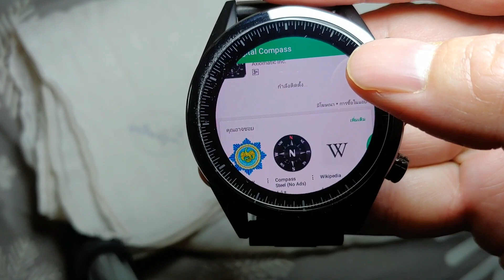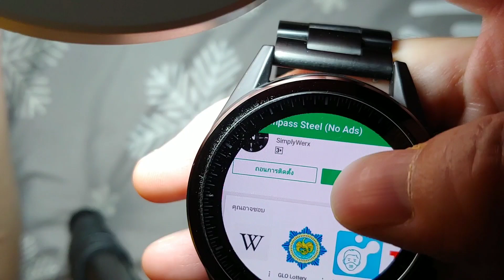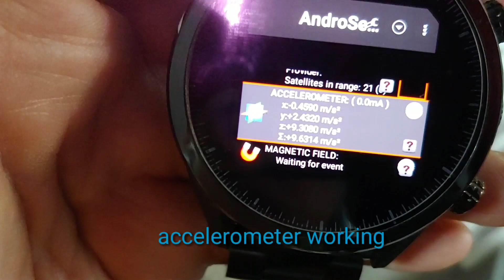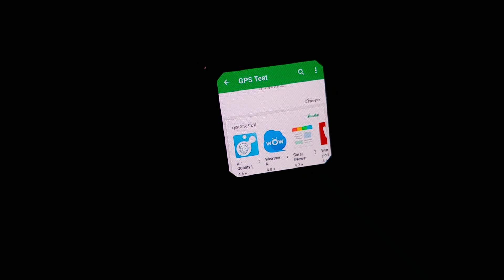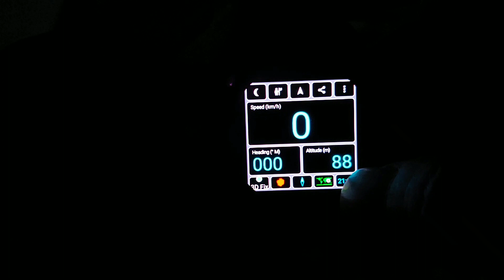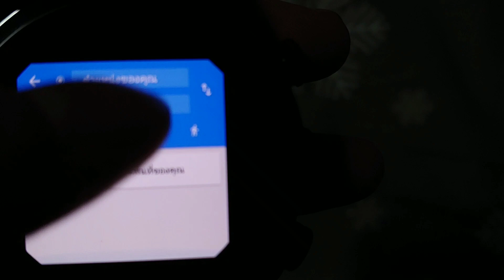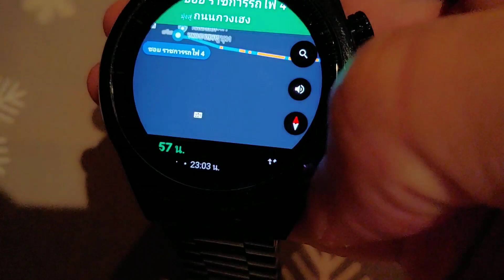Review Kospet Hope IP67 android smartwatch 3G 32GB part 4 compass GPS accelerometer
by Prime Review

part 1 unboxing and interface
part 2 watch faces, unlock pattern problem
part 3 exercise and battery test
part 4 compass GPS accelerometer
part 5 9H glass screen protector and metal strap
part 6 camera
part 7 apps (coming soon)

- android 7.1 MTK6739 3G 32GB
- 620mAh
- 1.39 inch AMOLED (42mm glass) 400x400
- 3GB ram 32GB rom , mostly all app run smoothly
- 1 x nano sim , no microSD
- ceramic body
- OK 8mp camera - not as advertised it actually 1.2MP
- IP67 water proof
- English manual!

upload 620125 modified 620131